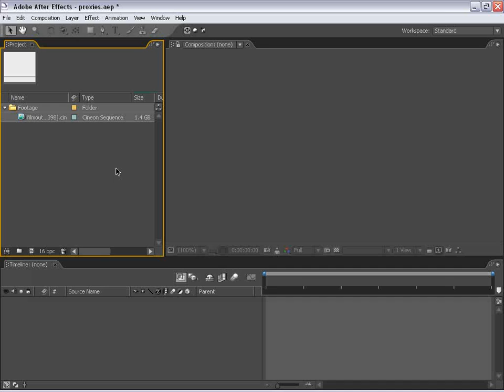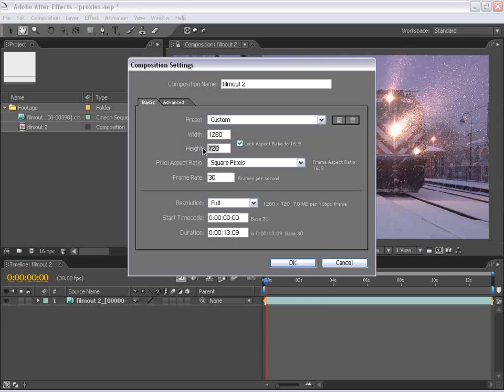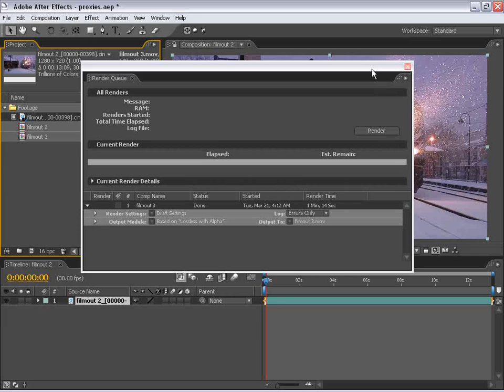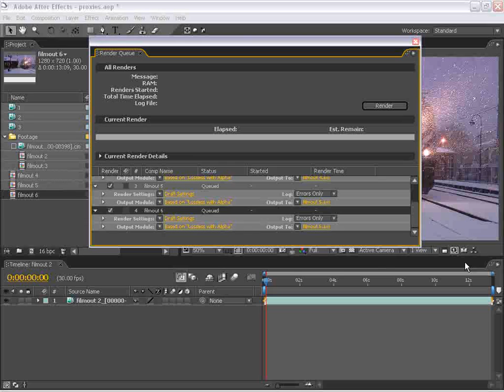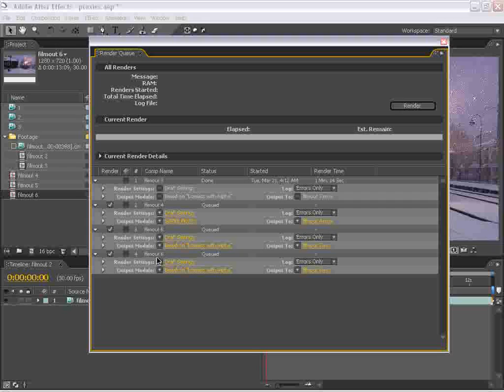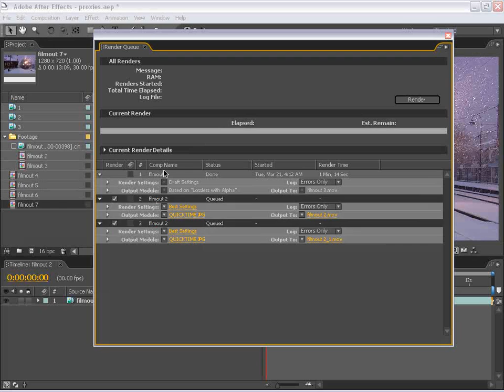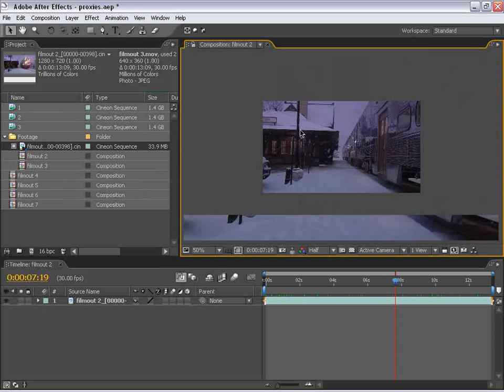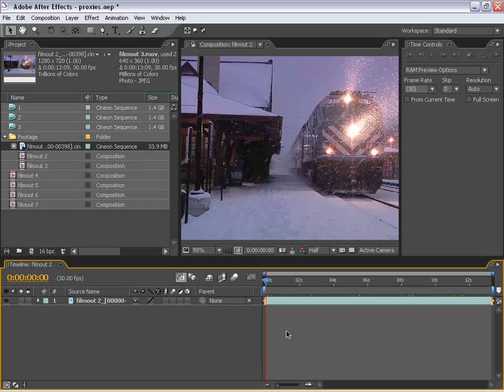After Effects Tutorial 09. Proxies & Workflow Tips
• Set up low resolution proxies in AE to work faster
• Manage render settings and templates more efficiently